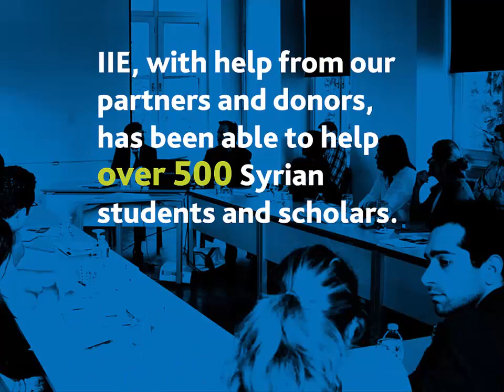Stand With Students in Crisis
There are more than 100,000 university-qualified Syrian refugees currently scattered throughout the Middle East and Europe. Many more remain in Syria unable to continue their studies. Countless Syrian academics have been forced to flee their countries. If we don’t support these individuals, we risk losing a generation of students and accomplished scholars who want nothing more than to learn, teach and conduct research so that one day they can contribute to rebuilding their country.

Investing in education for individuals displaced by the crisis in Syria and conflicts elsewhere is the most important action that the international community can take. It can pay many dividends for many years to come.

Since 2012, we have been working on the front lines of the Syrian crisis to provide emergency support and educational opportunities to nearly 500 scholars and students whose lives and academic work have been threatened. Please include the Institute in your year-end giving plans so that we can continue this essential work.